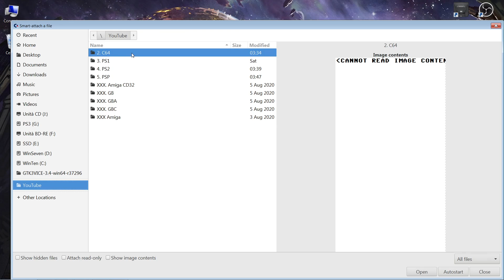C64 Vice Ms Pac Man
Laptop MSI GT70 / Windows 7 x64 / Nvidia GeForce GTX 780M
Vice v3.4 r37296 x64 c64dtv
DS4 Windows v2.1.15 / PS4 Joypad / Nvidia 425.31
Input devices - Joystick #2 XBOX 360 for Windows
Fullscreen